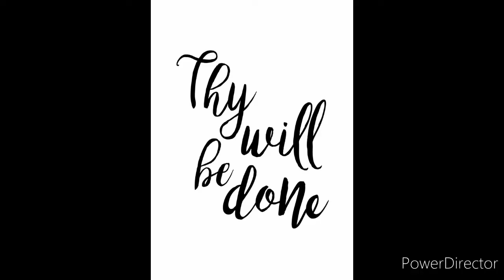God's Will.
A MINUTE REFLECTION TO DEEPEN YOUR SPIRITUALITY. Ep.4